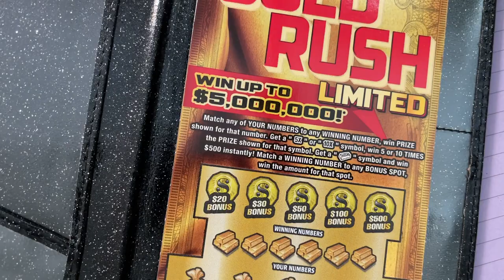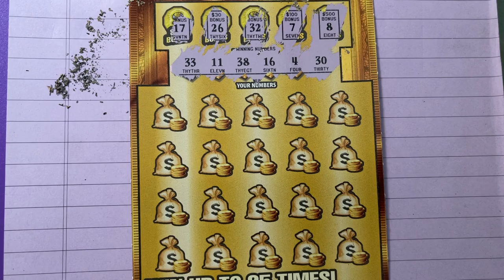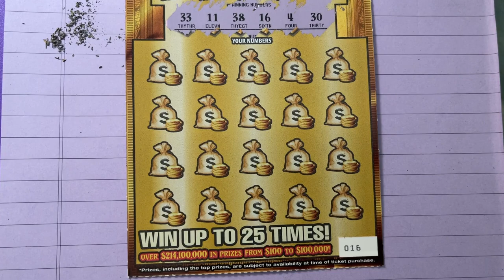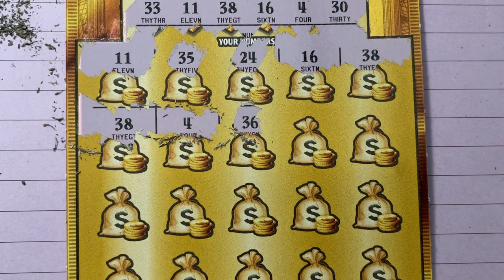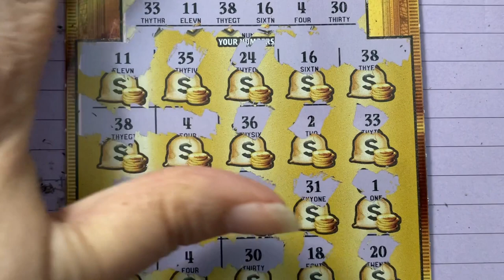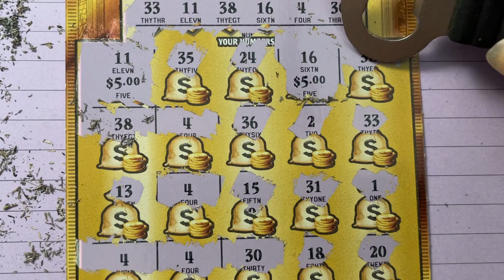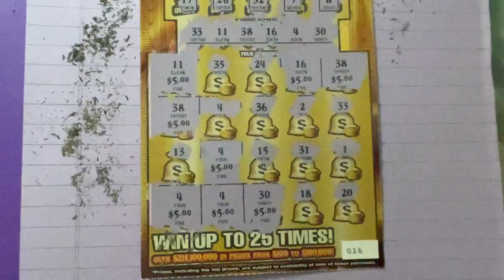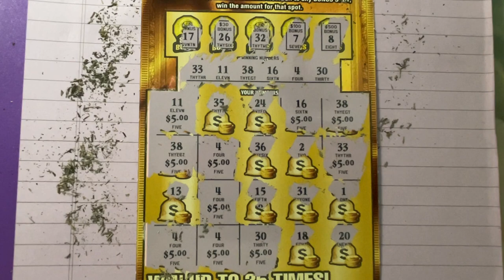Gold Rush Sweet 16 Ticket from Publix!